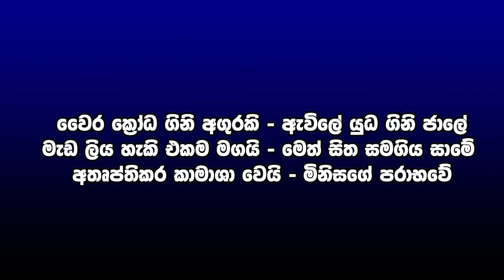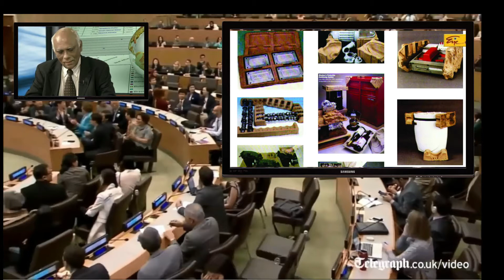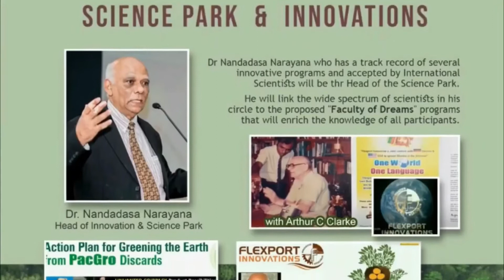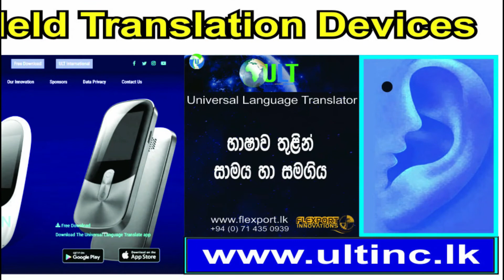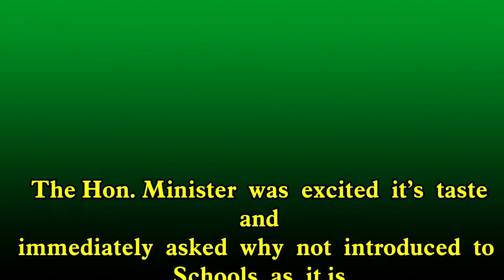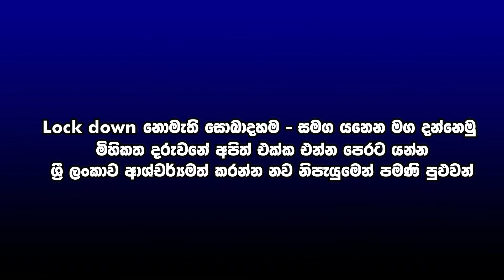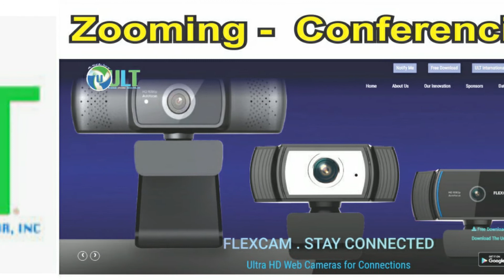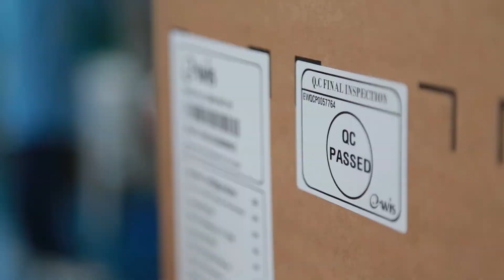Lockdown Free World by Flexport Innovations